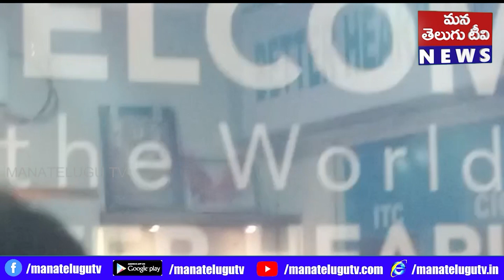శ్రీకృష్ణ స్పీచ్ అండ్ హియరింగ్ సెంటర్ అధినేత బి శివకృష్ణ